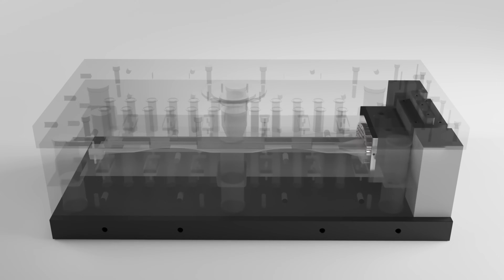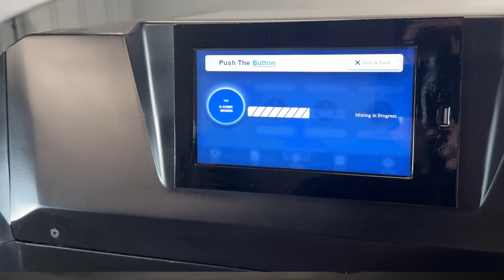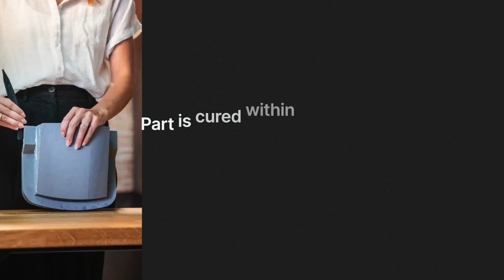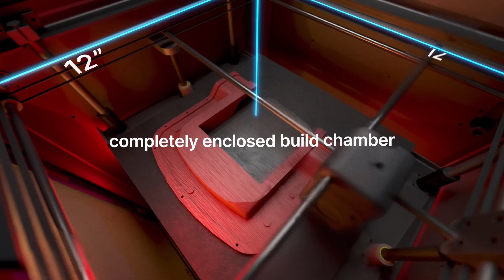INJECTION & Casting System for 3D Printers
We built an injection system and a different workflow for all makers. Now you can produce wide variety of different parts with your 3D Printer without size restrictions.

It's not closed material. You can use your own resins too.

Flovv Specs:
Flow: 1 kg/mins at highest setting on Rigid Material
Adjustable Flow
15sec Cleaning Sequence
2x 1 Gallon Component Tanks
In Tank Mixer for Color Change and Mixing Before Injection
1 Gallon Cleaning Fluid Tank

Device Size
Width:455mm
Depth: 305mm
Height: 6200mm
Weight:10kgs
Electrical: 110VAC/22VAC 1kW (max)

Materials: Rigid, Flexible(5 shore A,20 shore A, 50 shore A), Rigid Foam, Flexible Foam(Coming Soon)

Accessories
Mold Release
Mold Prying Tools
5x spare Nozzles

Flovv-e Specs:
Build Volume: 12”x12”x16”
oversized print bed to reduce warping on full plate builds
Chassis: Stainless steel and aluminium
Printing Speed: 300mm/s
HGX Extruder
Device Size
Width:770mm
Depth: 550mm
Height: 860mm
Weight:55kg
Electrical Consumption: 110VAC/22VAC 1.5kW(max)

All of our chemicals are US made. Flovv and Flovv-e is engineered and manufactured in US.

0:00 Intro
0:42 What is Reaction Injection Molding?
1:20 How did we do it?
1:35 Injection System
1:56 Color Change/Accessories
2:06 Cleaning System
3:10 Rigid Material
3:26 Overmolding
3:55 Structural RIM
4:18 Flexible Part
4:41 Foam
5:02 DaaS
5:20 Flovv-e
5:44 Outro